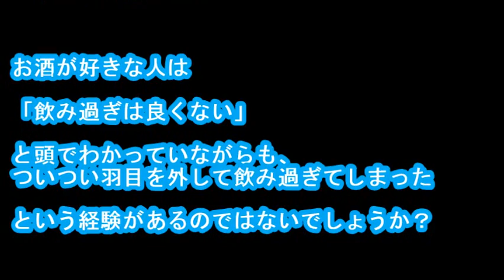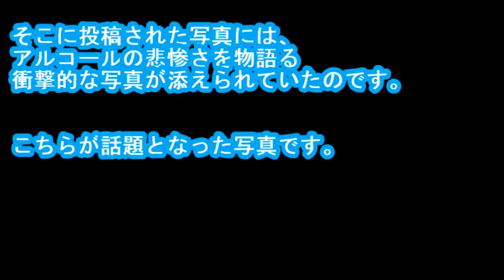これが急性アルコール中毒です。「伝わって欲しい」女子大生が自ら搬送された瀕死の姿を投稿公開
・メールで貰う 皆さん、お酒は好きですか？

お酒が好きな人は「飲み過ぎは良くない」と頭でわかっていながらも、ついつい羽目を外して飲み過ぎてしまったという経験があるのではないでしょうか？

しかし、過度な飲酒には多くの危険が潜んでおり、命を落としてしまう人も珍しくありません。